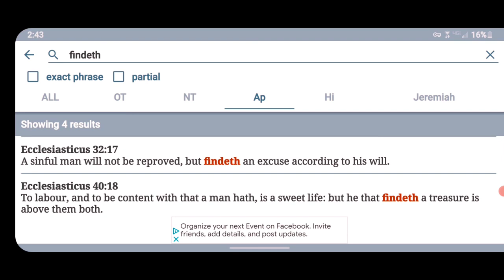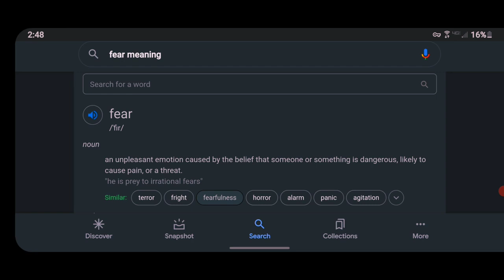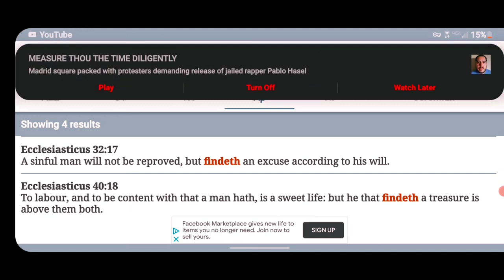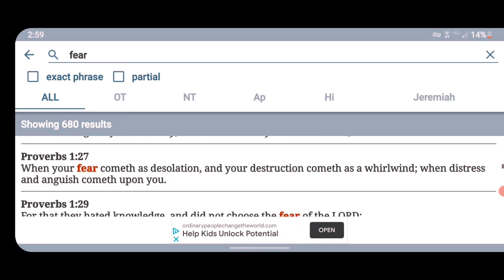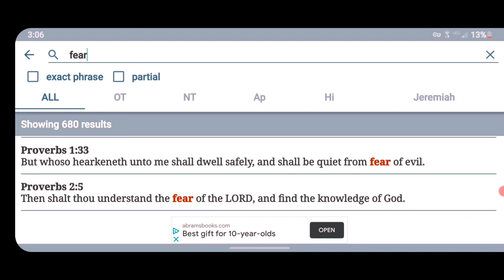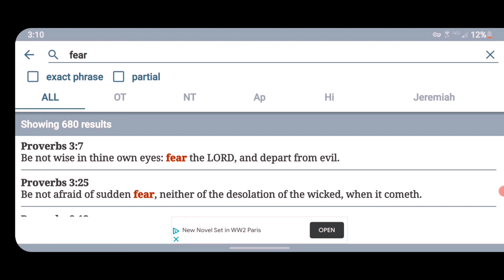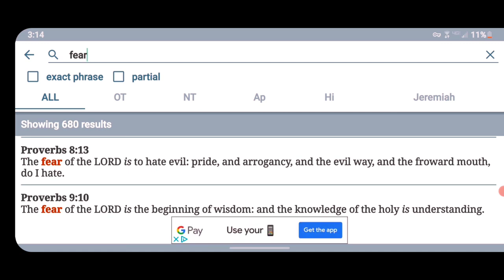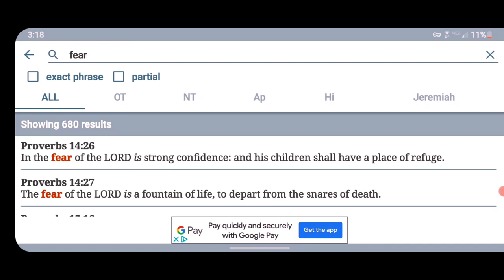Priority 'What's More Important' 📖🚀🛸🤴🏿 Or 💰🚘🕴🏿💃🏿 '🌍'